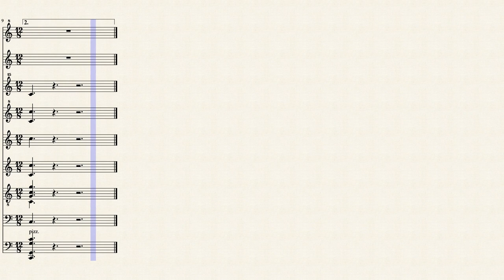Carl Orff: Die Ammenuhr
from Orff-Schulwerk - Musik für Kinder III, p. 30-31

If you would like to see better scores visit my Orff set at Musescore.com: